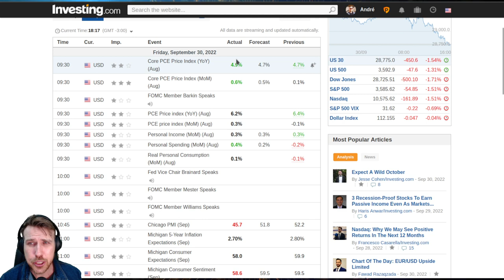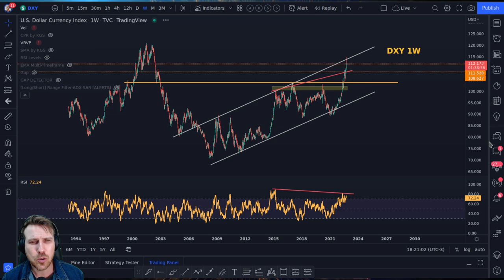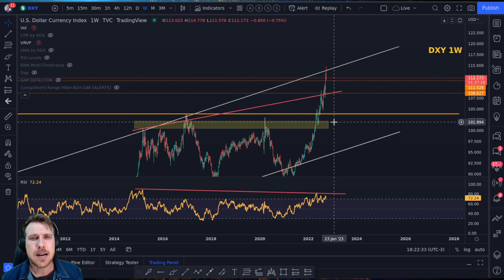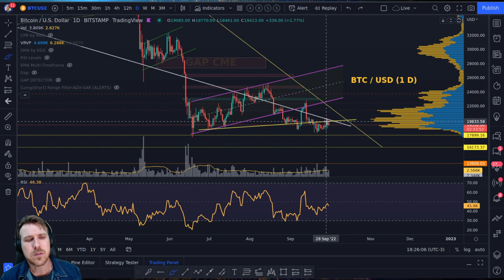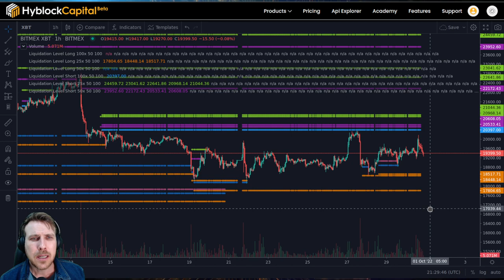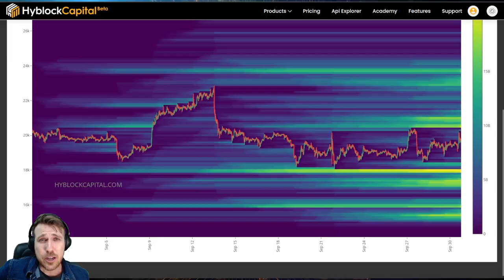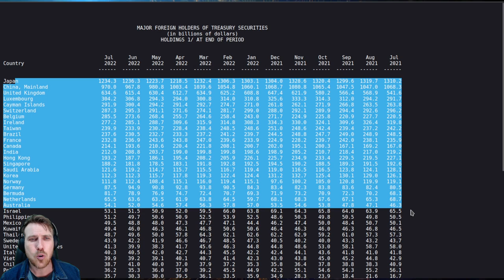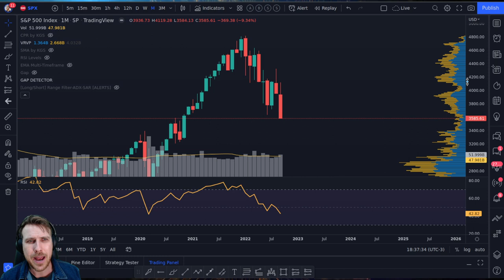BITCOIN: COLAPSO FINANCEIRO A CAMINHO! [Moedas Fiat por um fio...]